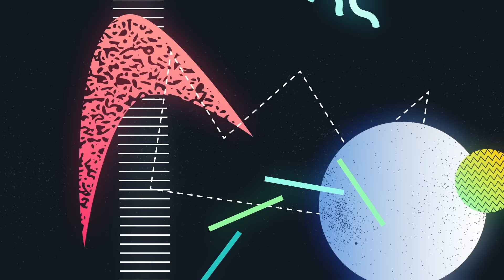Louis The Child, Ashe - Right To It (Lyric Video) ft. Ashe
Music video by Louis The Child performing Right To It. (C) 2017 Interscope Records